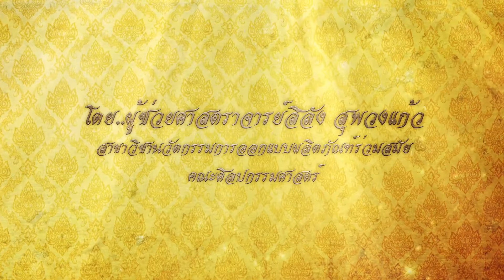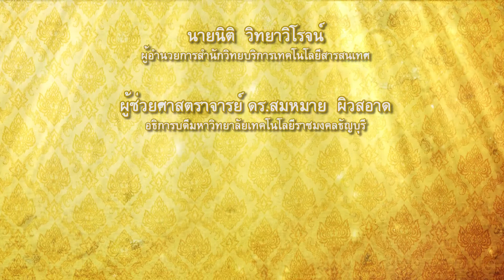ตอนที่ 2 การเตรียมผลิตภัณฑ์ที่จะนำมาปิดทอง 2/7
เรียนรู้ วัสดุ อุปกรณ์ เครื่องมือในการทำงานปิดทอง ตอนที่ 2 การเตรียมผลิตภัณฑ์ที่จะนำมาปิดทอง วิชางานปิดทองผลิตภัณฑ์ โดย ผศ.สิลัง สุพวงแก้ว สาขาวิชานวัตกรรมการออกแบบผลิตภัณฑ์ร่วมสมัย คณะศิลปกรรมศาสตร์ มหาวิทยาลัยเทคโนโลยีราชมงคลธัญบุรี